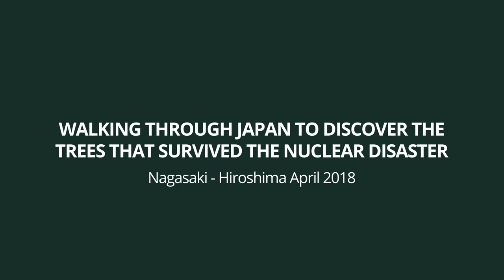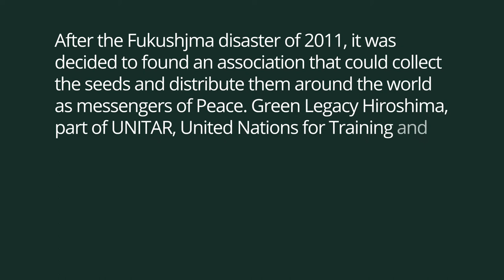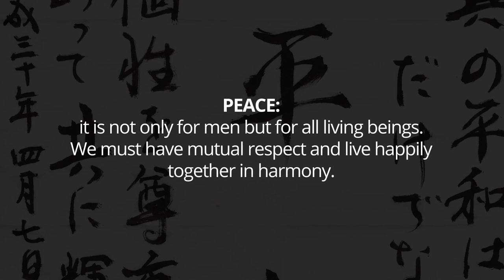2020 03 ITALIA KAKI TREE PROJECT in BRESCIA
Kaki Tree Project in Brescia, Italia.